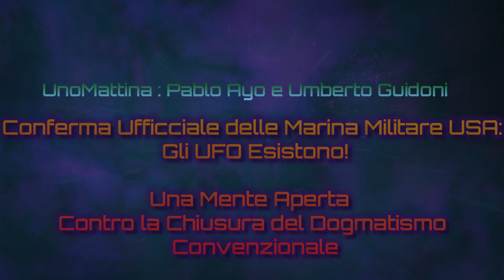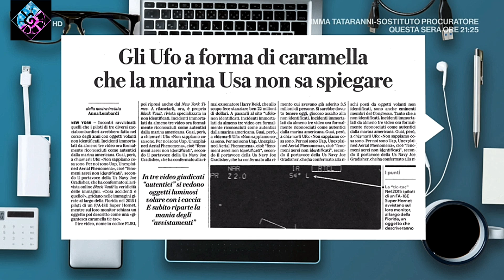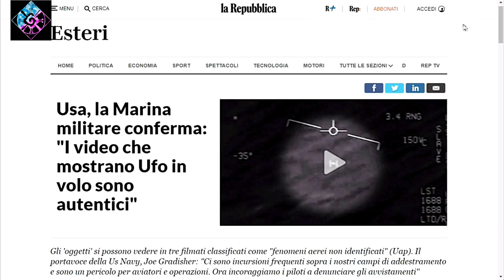Pablo Ayo - Filmati UFO Confermati come Autentici dalla Marina Militare USA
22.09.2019: Intervista a Pablo Ayo e Umberto Guidoni. La Marina Militare USA lo conferma: i video girati in volo dai loro piloti tra il 2004 e il 2015 sono oggetti volanti non identificati (OVNI) o UFO che sfrecciano e manovrano in modo irraggiungibile per i loro caccia più avanzati, e per nessun altro velivolo umano o terrestre conosciuto.
L'intervista contrappone due mondi : Umberto Guidoni rappresenta palesemente il dogmatismo convenzionale, un' incredibile chiusura mentale, un conformismo e pochissima lungimiranza. Dall'altra parte Pablo Ayo con una mente Aperta, Pensante e Curiosa che analizza i fatti con una visione più ampia e complessa ed un approccio più olistico, lungimirante e sagace.
Flusso di Coscienza il Canale per una Mente Aperta, Pensante e Curiosa. Grazie.